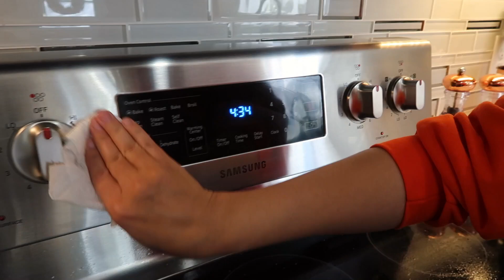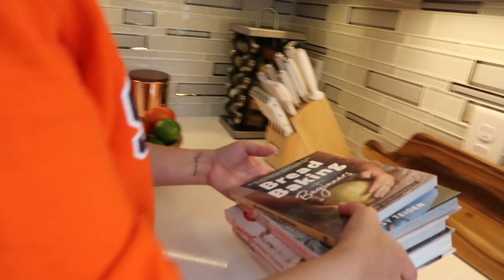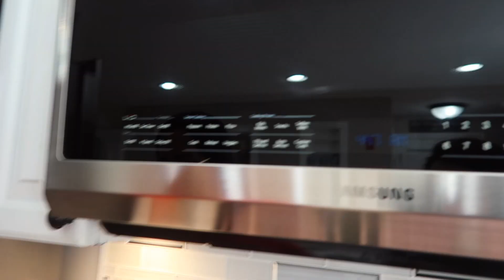Speed Kitchen Deep Clean | EXTREME CLEANING MOTIVATION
Hi my loves! My name is Nathalia Fernandes. I am 28 years old and got married almost 3 years ago. I live in Massachusetts and I have always loved YouTube, especially the lifestyle and makeup communities. I have always been obsessed with cleaning, cooking and organizing for as long as I can remember, so I finally decided to start my own channel and share with all of you what I love the most.

Thank you for coming back or if you are new WELCOME. I would love to have you be a part of my internet family. I appreciate every single one of you for supporting my dream. I have decided my uploading schedule going forward will be every Monday and Thursday between 3:00-5:00 PM.

This video is a speed deep clean of my kitchen. It was definitely time I cleaned all my kitchen cabinets, my oven, the heaters and wall moldings. It was overdue actually haha. In this video you will see some extreme motivation for a deep cleaning. Get your cleaning products and join me.

I have tons of good content filmed for you and so many great ideas coming.

My mom, sister and friends all watch my videos, and just like you they rely on my honest opinion. There is nothing I recommend on my videos that I wouldn’t go out and buy to gift someone close or recommend to my mom. I only want to recommend the best of the best to maintain the trust or build the trust you all have in me. Of course, not all things that work for me will work for you but I hope it inspires and motivate you to get up, clean and organize.